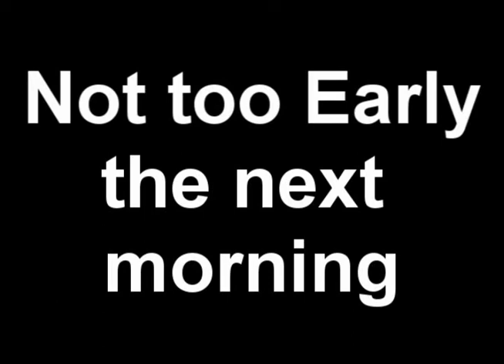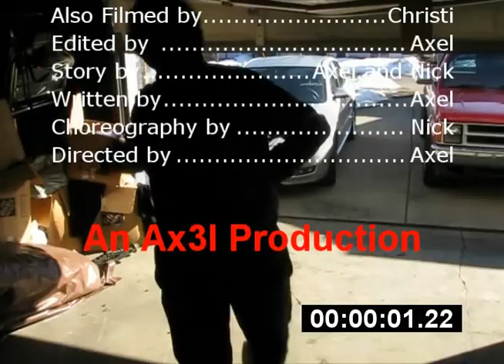Yard Stomping: The Motion Picture Part 2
PART 2

 Meet Billy Bad Boy Butowski, the world greatest yard stomper. Until one day, when an unfortunate saliva accident renders him out of Stomping forever. Or did it? I don't remember. It might have. No wait, a young buck named Clyde Ramjam comes in and challenges Billy to his title. Does he have what it takes? I don't know, watch to find out.